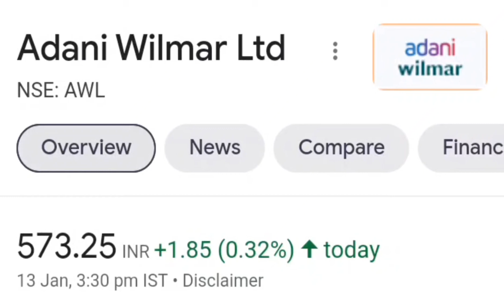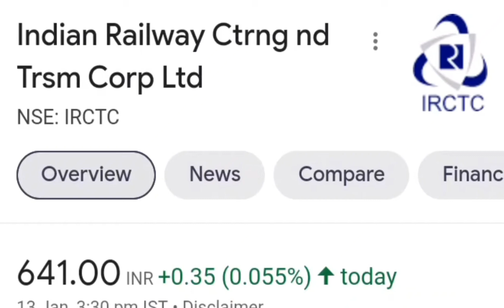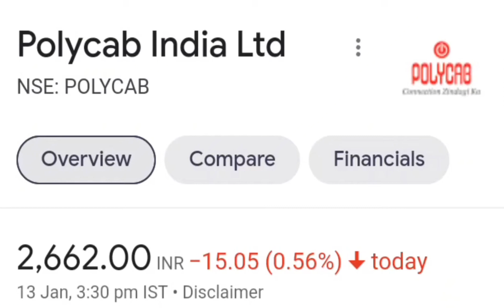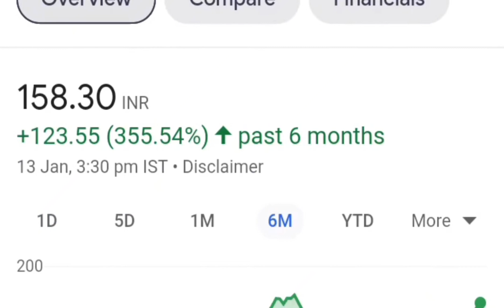Adani Wilmar Share | IEX Share | CDSL Share | IRCTC Share | Happiest Mind Share |Polycab India Share